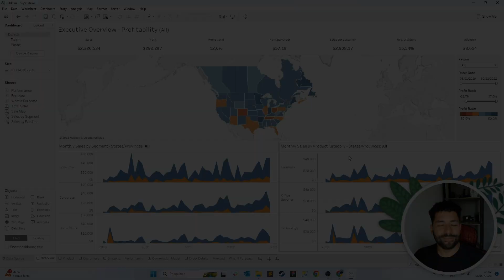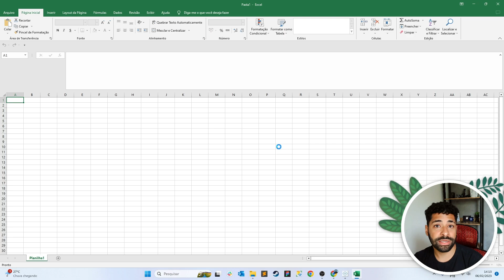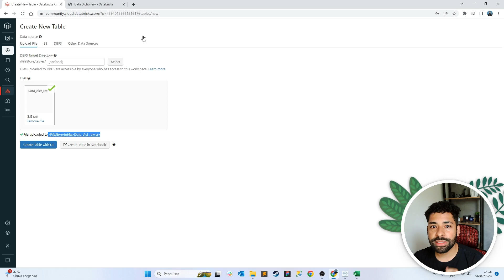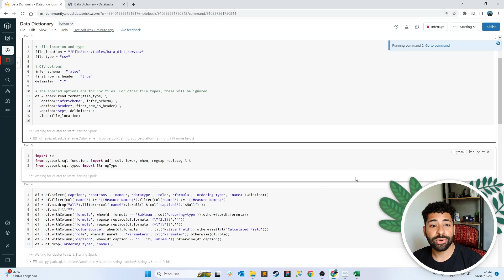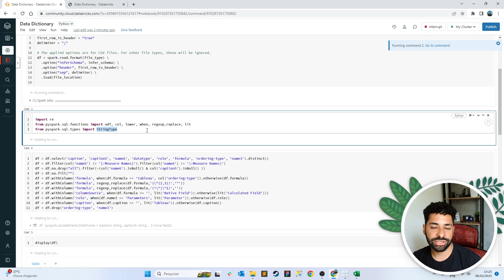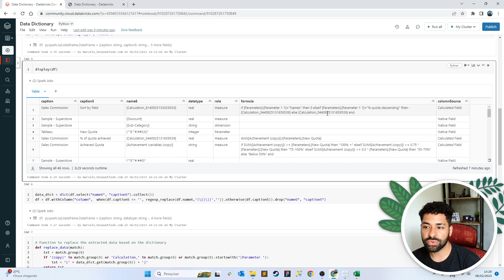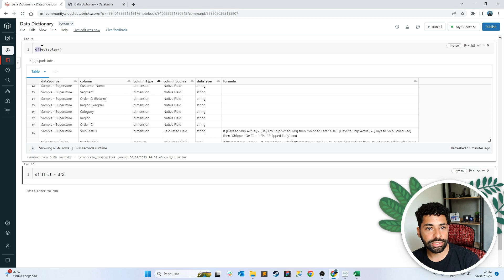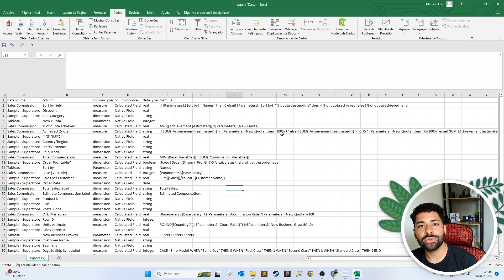Como construir um Dicionário de Dados no Tableau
Aprenda de forma simples e automatizada como construir um dicionariodedados do seu projeto no tableau, usando tableau e databricks, de forma gratuita!!!

Nota: Feliz em compartilhar que agora temos um app para gerar tais dicionários de dados. De graça, seguro, e em menos de 5 clicks.